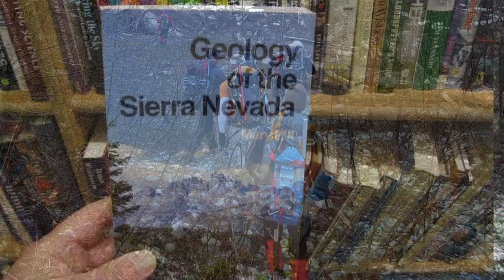Civic Engagement Teaching Roots (Part 1 of 5)